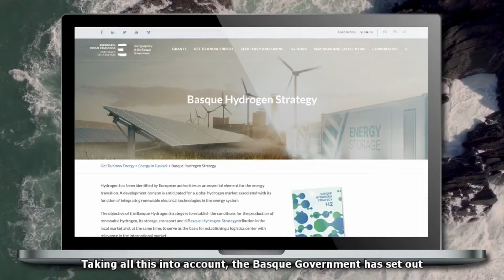Regional Pillar Basque Country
The Basque Country is dedicated to promoting the development of a local hydrogen ecosystem with more than 40 hydrogen projects and the participation of 100 companies, institutions, and research centers.